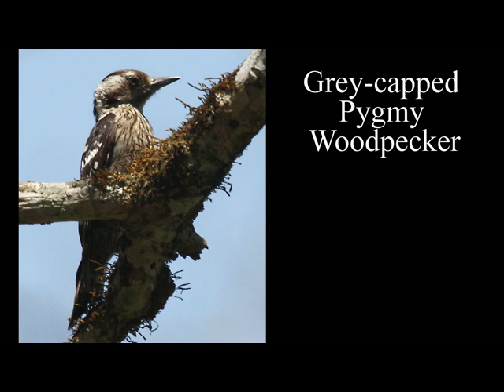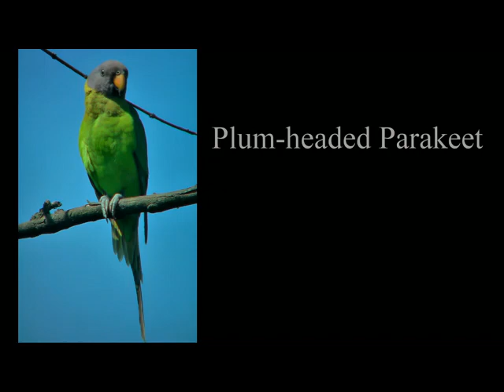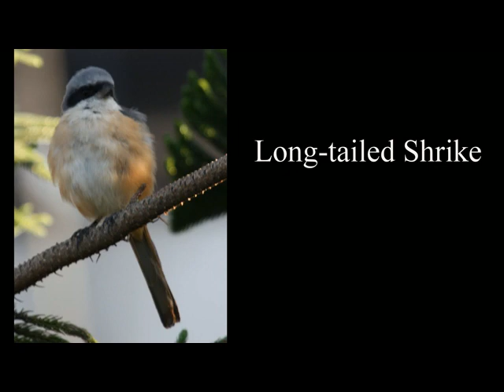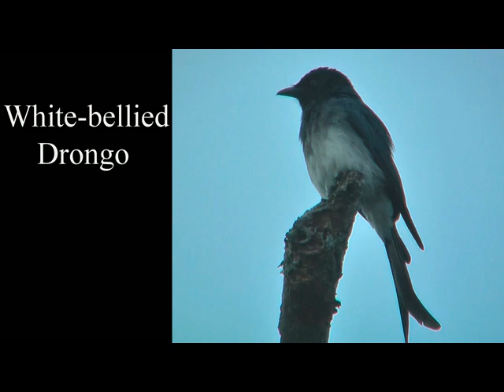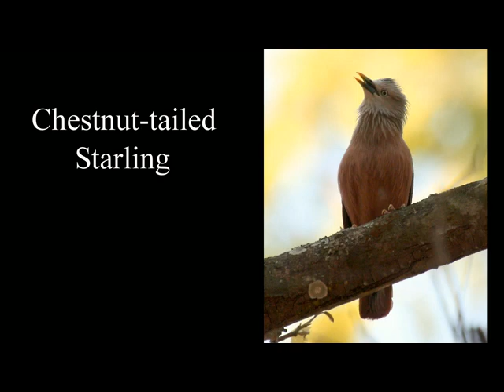Birds of Nepal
A short film of a birding trip to Nepal in 2011 showing the places visited, hotel stayed in and the birds that we saw, which was made to give anyone thinking of visiting Nepal an idea of what to expect.  The trip was organised through the company now trading as encounterstravel.com